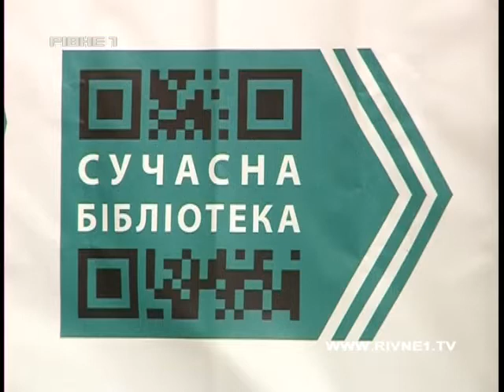Рівненщина отримає чергову партію нової комп'ютерної техніки